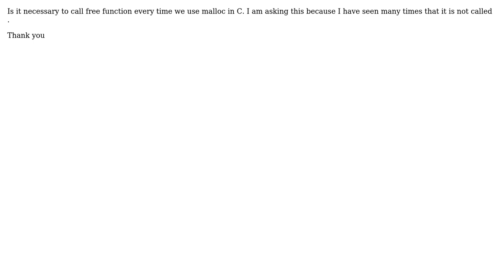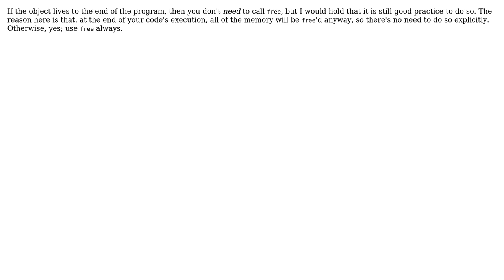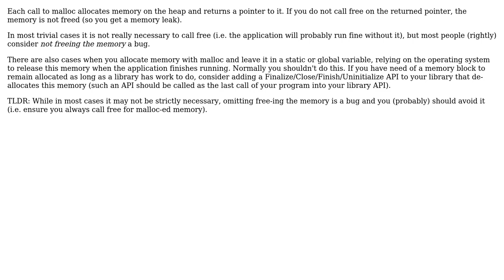Software Engineering: Use of malloc in C (3 Solutions!!)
Software Engineering: Use of malloc in C

With thanks & praise to God, and with thanks to the many people who have made this project possible! | Content (except music & images) licensed under CC BY-SA | Music | Images & others | With thanks to user wolfPack88 user utnapistim user Supreet user Doval and the Stack Exchange Network Trademarks are property of their respective owners. You are responsible for your own actions.